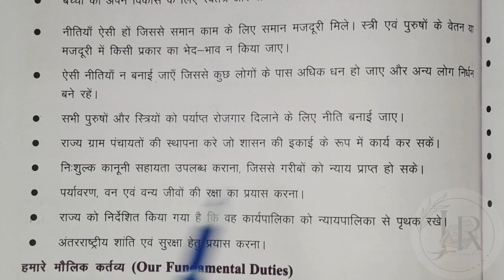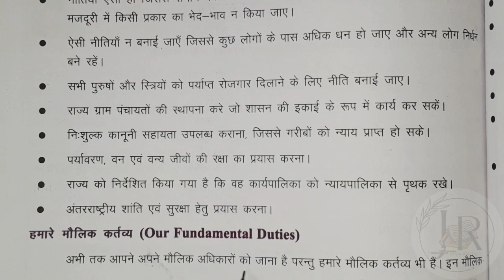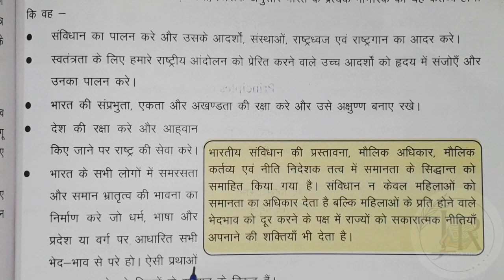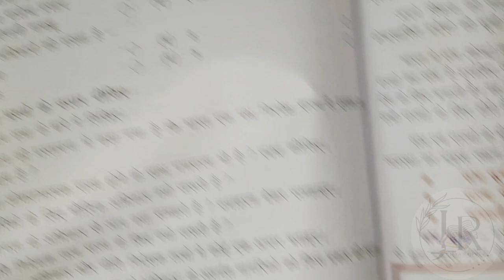हमारा इतिहास और नागरिक जीवन |(Class 7)|| Chapter 1{नागरिक जीवन}|| हमारा संविधान (PART-3)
पाषाणकाल काल
(नदी घाटी की सभ्यता – हड़प्पा सभ्यता || Jaya Rajput

Jaya rajput